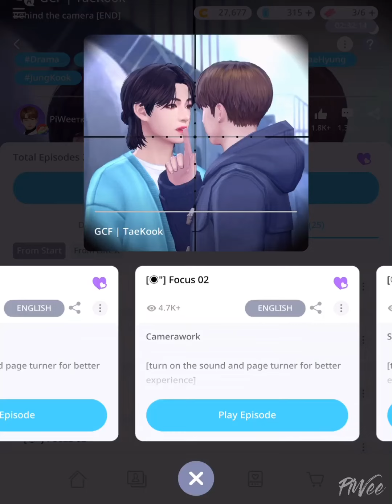GCF | TaeKook [3/25] : BTS Universe Story Game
Still on its early phase and starting slowly by slowly
Just enjoy enjoy

Guess the next episode gonna be late, remember, don’t force me to post fast, I told this over and over, if you can’t wait, read it from inside the application, good comment, or else, I will block you, thank you

Download the BTS Universe Story application now and read the others stories from inside the game application

Game         :  BTS Universe Story
Story Title  :  GCF | TaeKook
Author        :  PiWeeᴛᴋ